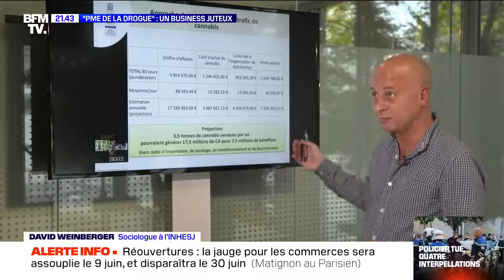drogue a saint ouen. un business juteux pour les trafiquants